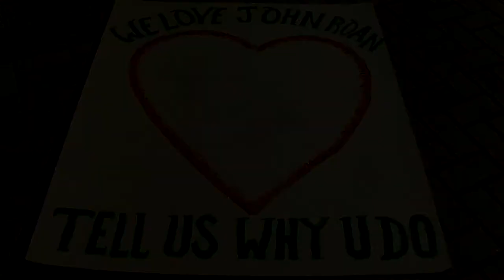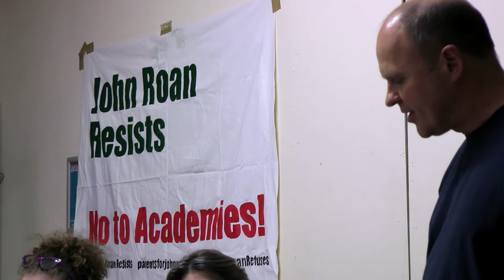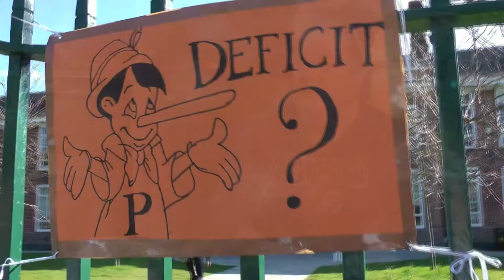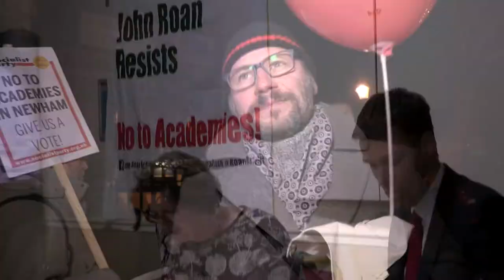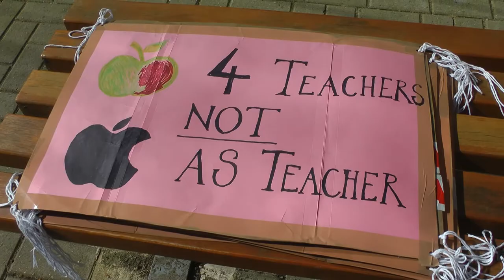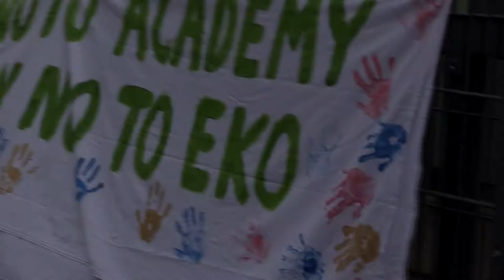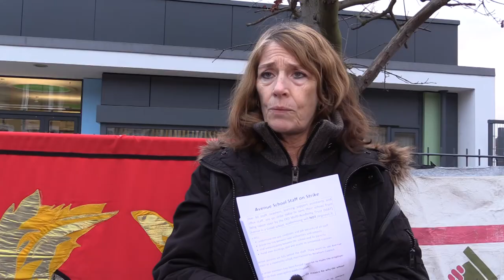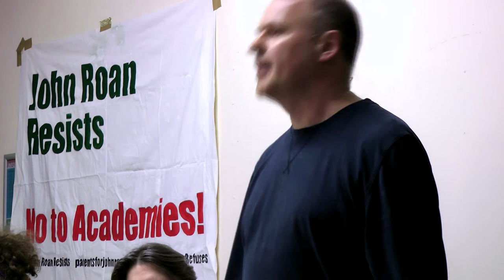John Roan Resists No To Academies Full Length (10min)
This is the story of a typical community school that found itself under the threat of academisation. Parents, pupils and staff at John Roan wanted to defend and improve the school they love and value.

Together they created a campaign which brought in many more parents, pupils, school staff and community members. Hundreds of parents signed petitions, attended public meetings and joined protests.

The campaign made everyone from school governors to councilors and the local MP listen and eventually the Head, at the centre of this race towards academisation, was removed and the plans dropped.

Through the voices and observations of many of those involved this film celebrates the campaign and connects with the other schools who find themselves in a similar situation.

Until the government policies of academisation are finally defeated all of our community schools are at risk. It is for the parents, staff and of course children in our schools that this film has been made. Love education, Resist academisation.

Thank you to members of John Roan Resists for allowing us to follow your fight and especially to those we caught up with and agreed to look back at the experience with us.

This Film was made possible thanks to the sponsorship and cooperation of the Greenwich NEU branch.

Last but not least we thank Newham community, parents and school staff for continuing the battle to defend our schools.

music "Scuba" by Simun Mathewson